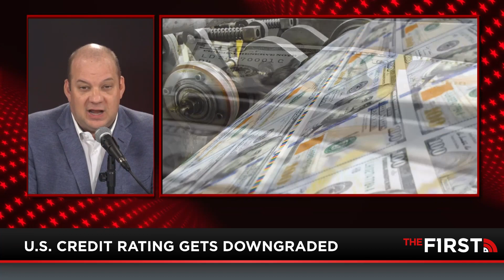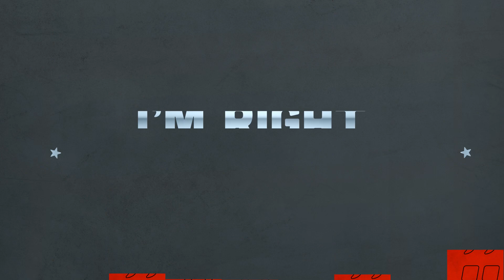Does America Have Any Chance Of Solving Its National Debt?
President of FreedomWorks Adam Brandon rightfully says America's debt crisis is a bipartisan effort. Frivolous spending on both sides have gotten us stuck with trillion dollar debt, and it won't begin to go down unless Congress makes some spending cuts. The USD's value is dependent on other countries widely-adopted use, however, what happens when those countries no longer trust it and the States default?